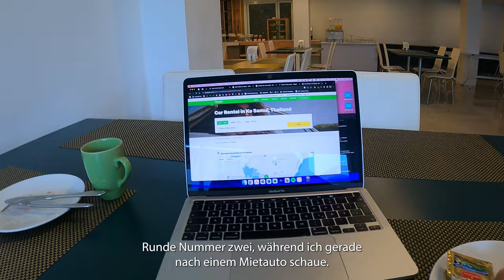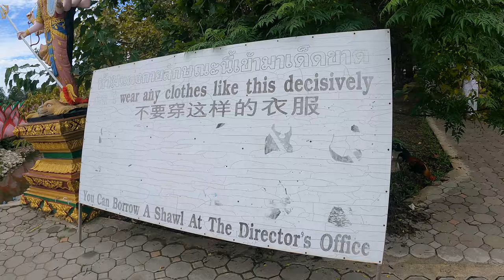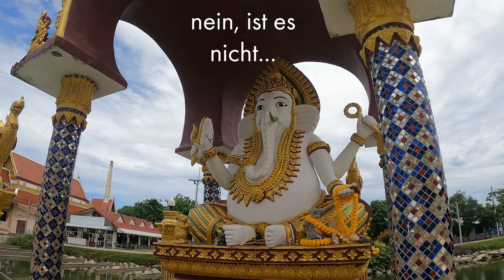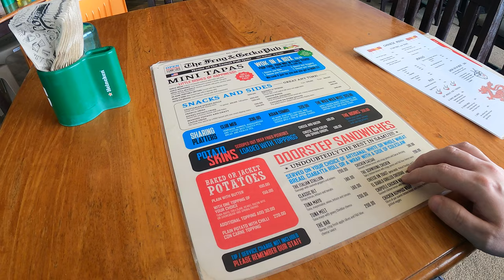Ko Samui: Schon wieder ein neues Zuhause gefunden (Thailand Vlog)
Ich wusste direkt an meinen ersten Tag auf Ko Samui, dass ich zurückkommen werde. Selten habe ich mich so schnell an einem neuen Ort wohlgefühlt, wie ich Chaweng Beach. Ich wusste nicht einmal warum. Dieses Video zeigt den ersten Teil meiner Ko Samui Reise. Wir erkunden zusammen beliebte Sightseeing-Orte, fahren mit der Songthaew und genießen den Sonnenaufgang am Chaweng Beach, sowie den Sonnenuntergang am Bophut Beach im Fishermans Village.

Ein paar Wochen später kehrte ich zurück und blieb für einen kompletten Monat. Meinen Erfahrungsbericht, wie es ist einen Monat im Hotel sowie im Ort Chaweng Beach zu bleiben, kannst du hier sehen

0:00 Einleitung
0:22 Sonnenaufgang Chaweng Beach
3:39 Unterwegs mit einer Songthaew
4:22 Big Buddha Ko Samui Wat Phra Yai
5:55 Plai Laem Tempel
10:42 Fishermans Village
13:31 Bophut Beach

Damit kannst du meinen Kanal aktiv unterstützen. Bei jedem Kauf über den verlinkten Shop bzw. verlinktes Produkt, erhalte ich eine Provision, mit dem ich zukünftige Videoprojekte besser umsetzen kann. Für dich entstehen keine Mehrkosten. Vielen Dank :)